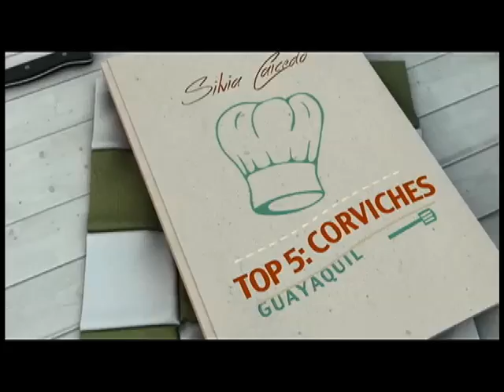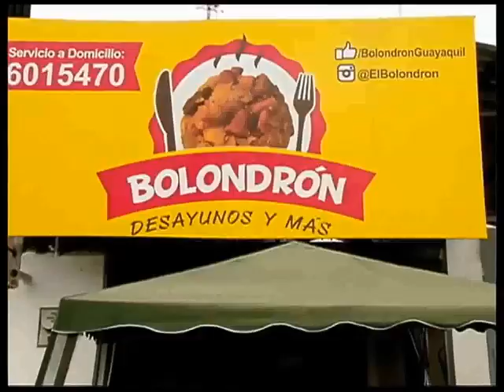Top 5 corviche